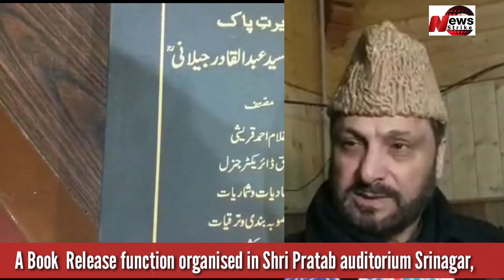A book is over the spirituality of Hazrat Sheikh Syed Abdul-Abdul-Qader Jeelani (RA), written by Gh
A book is over the spirituality of Hazrat Sheikh Syed Abdul-Abdul-Qader Jeelani (RA), written by Gh Ahmad Qurashi released in Srinagar ..